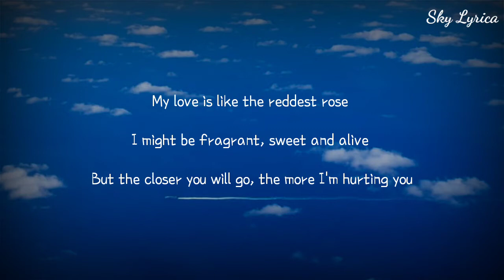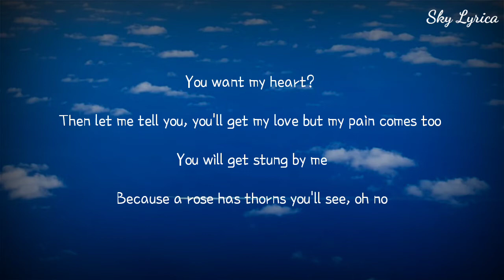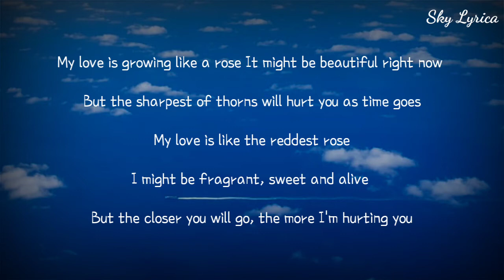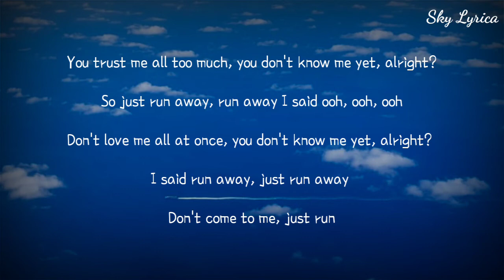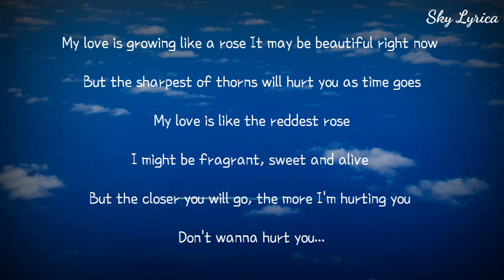Lee Hi - Rose ( English Cover by Impaofsweden )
Song Title: Rose
Original Artist (s): Lee Hi
Cover Artist (s): Impaofsweden